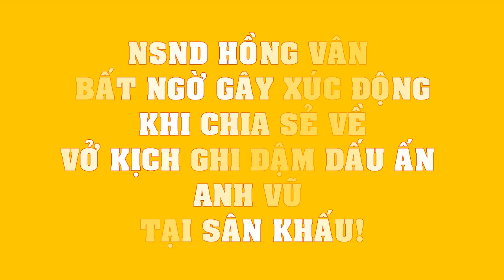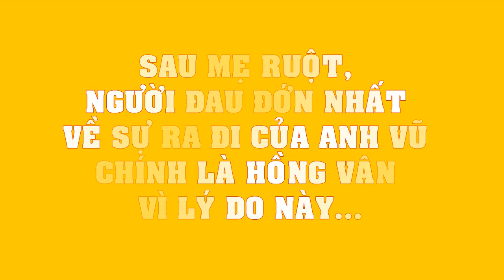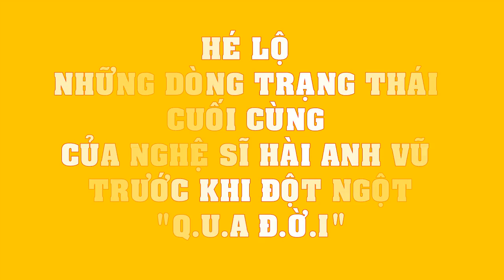NSND Hồng Vân BẤT NGỜ gây xúc động khi chia sẻ về vở kịch ghi đậm dấu ấn Anh Vũ tại sân khấu!